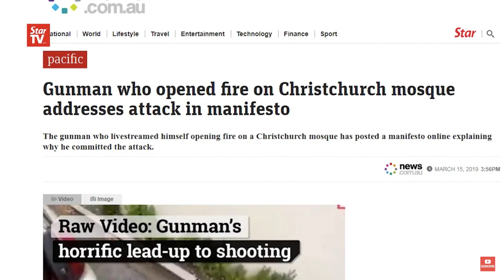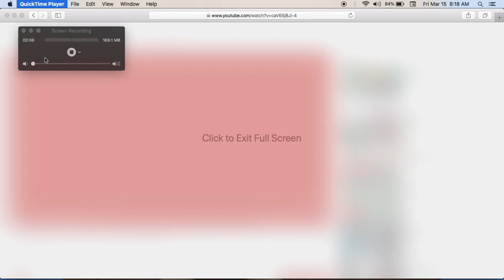N Z shooting part 4